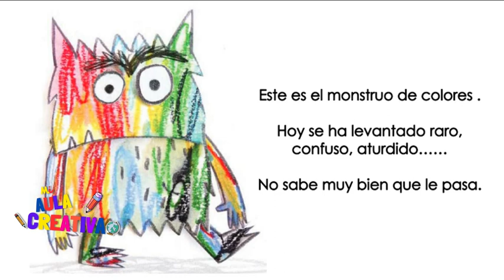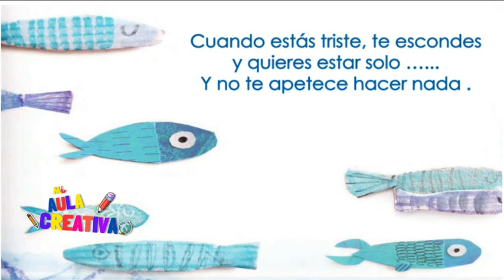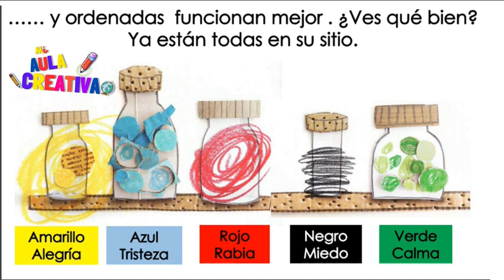EL MONSTRUO DE COLORES